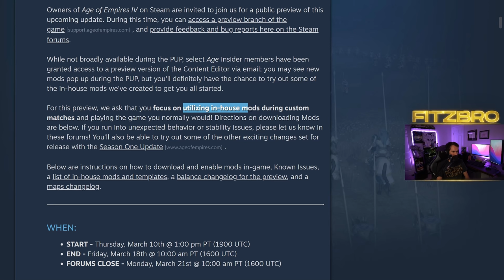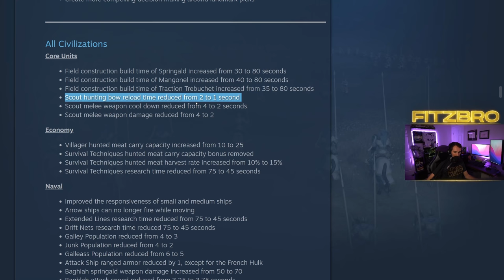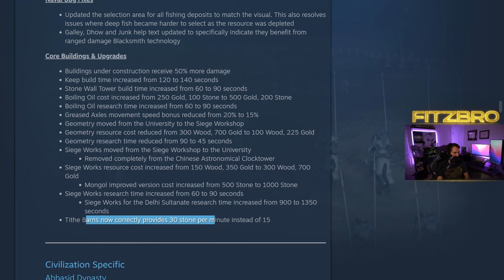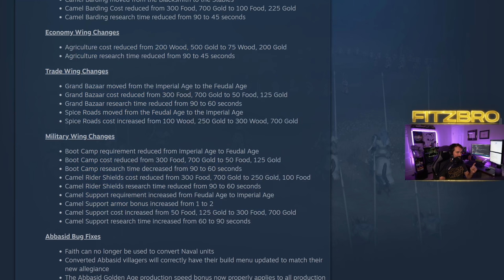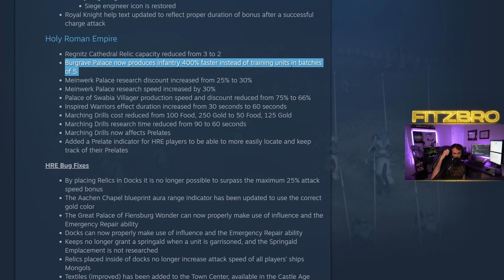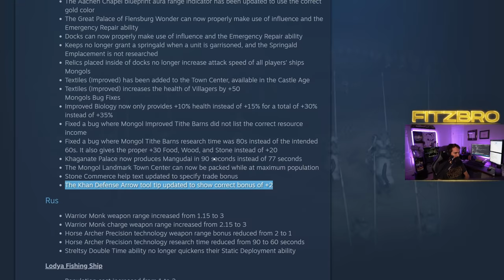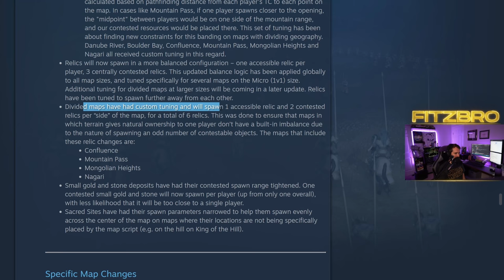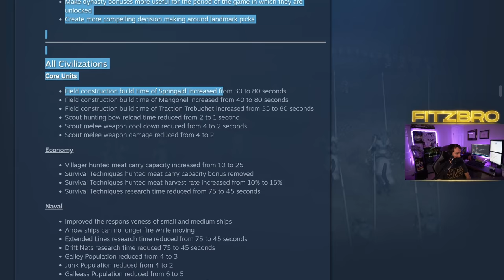AoE4 - Spring Update PUP Patch Notes!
Age of Empires 4 has released the PUP patch notes for the upcoming Spring Update!

Intro 0:00
In House Mods 3:08
Balance 6:30
All Civs 7:28
Naval 10:17
Buildings and Upgrades 12:43
Abbasid 14:41
Chinese 20:45
English 23:50
French C 24:58
HRE 25:50
Mongols 29:20
RUS 31:12
Map Updates 35:05